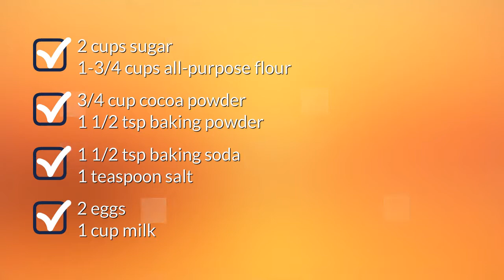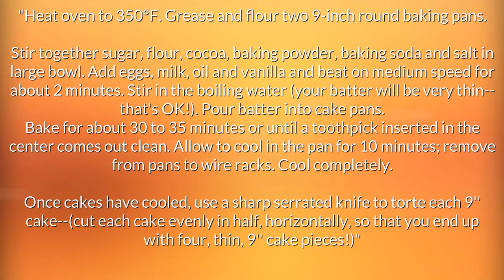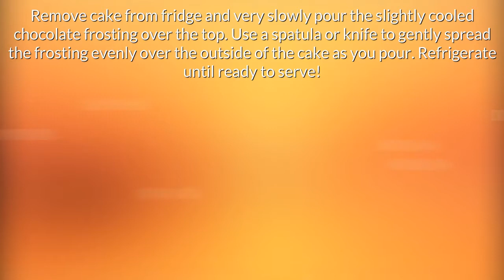Goulash Recipe With Ground Beef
"goulash recipe with ground beef and potatoes. Quick and Easy Recipes for breakfast, lunch and dinner.
Find easy to make food recipes goulash recipe with ground beef. All your favourite recipes made simple. These recipes will help you get a delicious quick and easy.  goulash recipe with ground beef and vegetables, Find easy recipes videos and ideas. Forget fussing in the kitchen or spending hours tied to the stove.  goulash recipes with ground beef and macaroni these recipes are super simple. Try quick healthy meals and recipes easy goulash recipe with ground beef"